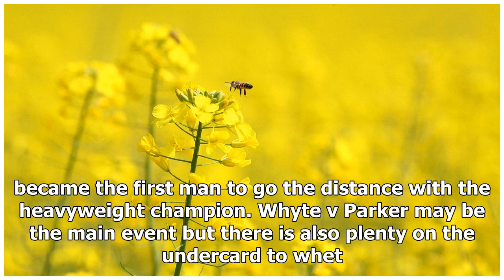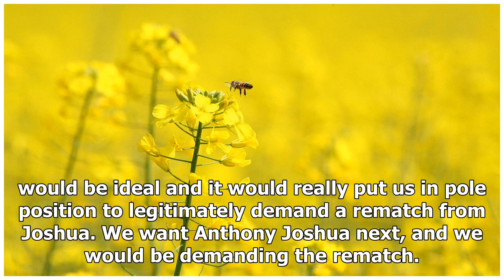Dillian Whyte vs Joseph Parker undercard: What fights are also taking place on Saturday before O2 A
Dillian Whyte vs Joseph Parker undercard: What fights are also taking place on Saturday before O2 Arena showpiece? | k production channel
Dillian Whyte and Joseph Parker go toe-to-toe at The O2 on Saturday with the winner potentially putting himself in line for a world title shot against Anthony J...